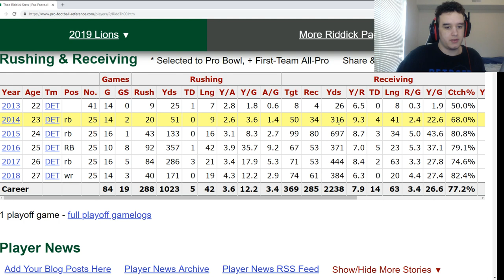Detroit Lions Released Theo Riddick - Here's Why....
Football Season is on! Time to crush it this year.

Spring Light Karud